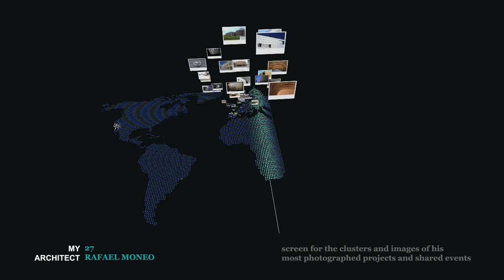27 rafael moneo